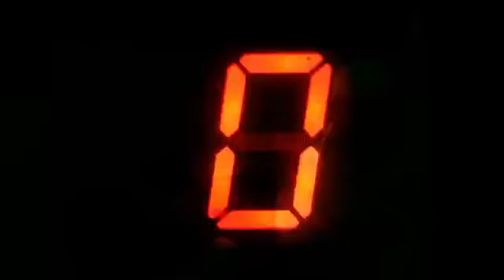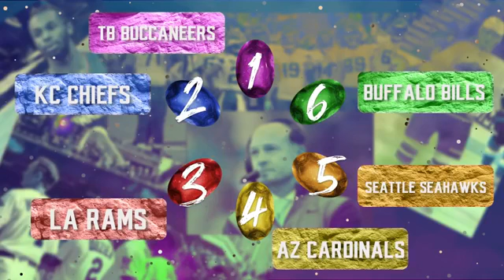MinneZona Sports Live Episode 79 09/15/21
0:00 Intro

2:52 NFL PICKS WEEK ONE WINNER: JIMBO VOLD

4:21 Tater Tot Hot Take (Gun. Foot. Vikes L, Vikes Travel to Toaster)

27:51 Infinity Rankings NFL Week 1!!

43:54 A or A (Wolves Ink Vanderbilt, GB and Rodgers get SHLACKED by 'AINTS, Florida State L to Jacksonville State, USC Fires Helton, Josh Gordon Reinstatement Part II)

1:17:17 Shield Shoutouts!!

1:22:07  MZ NFL Pick'em/MZ Shirts/Stickers/National Fleet Graphics/W-2 Performance "The Barbell Nerds Podcast"Stickers for $2!/Crown Rental/Jack's Junkyard Season 2 Apparel Available!/Breaking Into the League Podcast with Sam Gabrielli and Ryan Martin